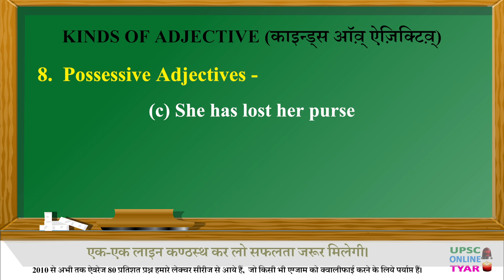Possessive Adjectives | Examples | Meaning | Definition | Types of Adjectives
No.8-  Possessive Adjectives:- इसे हिन्दी में अधिकार सूचक विशेषण कहते हैं। अधिकार का बोध कराने के लिए प्रयोग किये जाने वाले विशेषणों को Possessive Adjective कहते हैं। उदाहरणार्थ- My, Your, His, Her, Its, Our, Their, Whose आदि Possessive Adjective  हंै। इनके प्रयोग को अधिक स्पष्ट रूप से समझने के लिए कुछ उदाहरण देखें:-
(a) I have my pen अर्थात् मेरे पास मेरी कलम है।